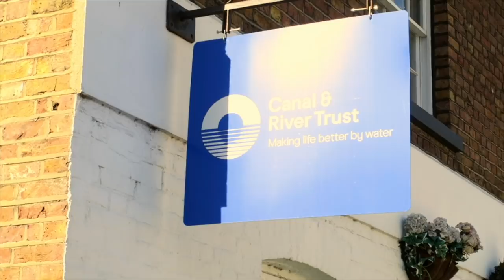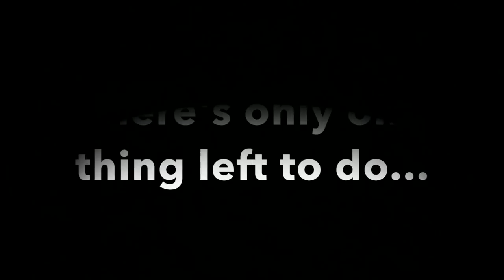Held up by Flooding and Stoppages!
On the Grand Union I 2019 moving a boat in the winter months can be a bit problematic.

It’s Adventure Time. Travel by Narrowboat and watch me as I move my Canal Boat around the UK and Film my Travel Vlog Flow with Mylo in a Documentary style, my own Brand of Vlog Creations Filming with iPhone and Posting Regular Documentaries.

Helena Oele
Dee Harrison
Blue

🎤  SHOUTOUTS to my fellow boat tubers:

This Narrowboat adventure, Cruising the cut, Robbie Cummings, Foxes Afloat, Narrowboat zero gravity, Minimal list, Floating our boat, Journey With Jono  & Cruising Alba.

New Here?

Hi i’m Mylo, I live on a Narrow boat with my wife and dog (Sal). I am currently out of work due to these Covid times so if there is any way you can help me by sharing my videos it would mean the world to me.

 xxx
Mylo.